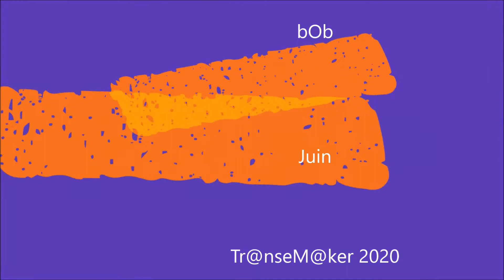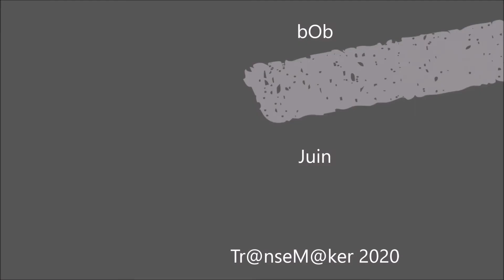bOb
Un b tatoué sur chaque fesse